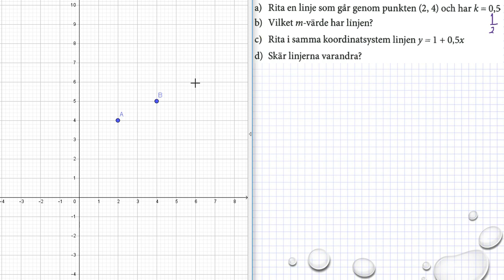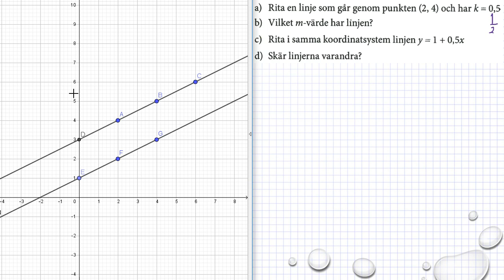Matematik M Holmström Ma2a 2049 Ma2b 2024 Ma2c 2317